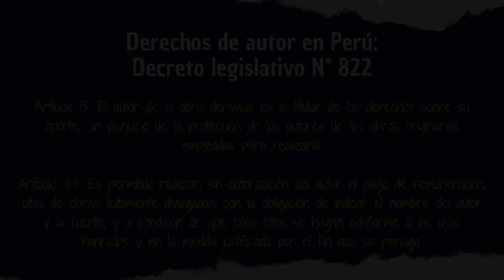DEADPOOL & WOLVERINE: Una despedida al universo FOX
Deadpool & Wolverine fue vendida hasta el cansancio como la película que salvaría a Marvel Studios de sí mismo. Con enormes fracasos en cine y "TV" era de esperarse que Feige y compañía se refugien en la creatividad de Ryan Reynolds en una 3ra parte de Deadpool con Hugh Jackman como Wolverine y Shawn Levy como director ¿Funcionó? Bueno, el título ya dio un ligero spoiler así que veamos juntos esta crítica.